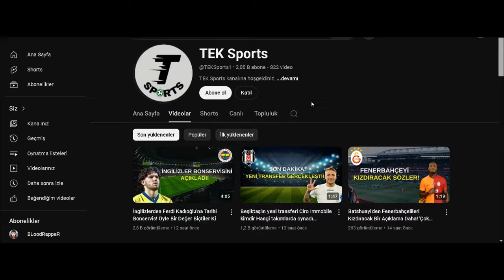Ferdi Kadıoğlu'nun Bonservisi Belli Oldu! Fenerbahçe Kararını Verdi!